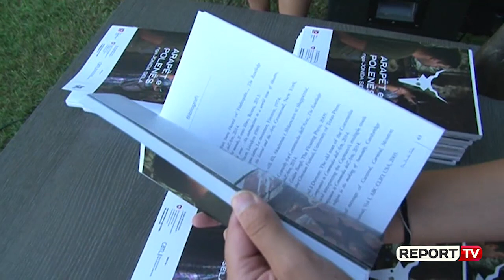Ekspozohen maskat e rralla të Arapëve të Polenës, Sela: Qëllim, ruajtja e trashëgimisë dhe traditës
Përpjekjet e specialistëve për ruajtjen e trashëgimisë jomëtariale edhe vijimësinë e riteve, kësaj here na zhvendosin në Polenë të Korçës. Jonida Sela së bashku me të tjerë specialistë të trashëgimisë jomatëriale përmes një ekspozite me maska të realizuara nga vet banorët e kësaj zone, dokumentojnë të gjitha etapat e kremtimit tradicional të riteve edhe të figurës së “Arapëve të Polenës”

"Ne punuam për të mbledhur intervista dhe dëshmi të ndryshme në fshat për të dokumentuar studimin dhe për të bërë një punim etnografik, por njëkohësisht duke vënë re që kishte filluar të zbehet tradita e punimit të maskave artizanale, angazhuam disa banorë të fshatit, le të themi mjeshtre të punimit të maskave, që kanë realizuar këto maska. Të gjitha janë të realizuara nga komuniteti, me lëkurë të vërtetë kafshe duke ruajtur atë formë si ata dinë të ndërtojnë ritet dhe është një formë unike dhe njëkohësisht primitive të ndërtimit të maskave", shprehet Jonida Sela.Gjergji Minka teksa na rrëfen se riti i arapëve vijohet nga djemtë me maska e Polenës, të cilët nuk kanë reshtur asnjëherë së bëri këtë festë prej mese 30 vitesh.

"Arapët e Polenës janë si policia e shtetit. Janë ata që në një festë të tillë tradicionale siç është karnavali i Polenës, këta janë ata ruajtësit e rendit dhe të qetësisë, ku njerëzit pa dallim feje, festojnë një festë të tërë së bashku. Këta janë ata që e ruajnë këtë festë tradicionale për të mos e prishur nga të ligjtë", thotë Gjergji Minka.

Arapët e Polenës, është një shfaqje popullore, e cila i ka rezistuar kohës si një dëshmi e traditës,  duke ruajtur personazhet, kostumet dhe tipologjinë e tyre